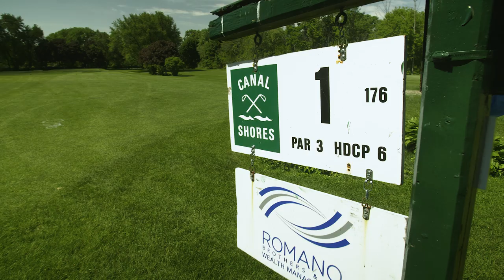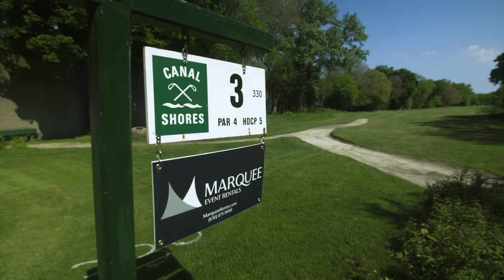Tom Coyne // The Links Life - Episode #4 - Canal Shores with Joel Murray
On this week's episode of The Links Life, Tom embarks on an epic day of golf with the hilarious Joel Murray (@JoelMurray9of9) at Canal Shores Golf Course in Chicago.

Together they take on the iconic course while trading stories of Bill Murray, 80s movies, caddying as kids & giving back to the game they both love so much.

Keep up with The Links Life and all of Tom's latest travels in real time: